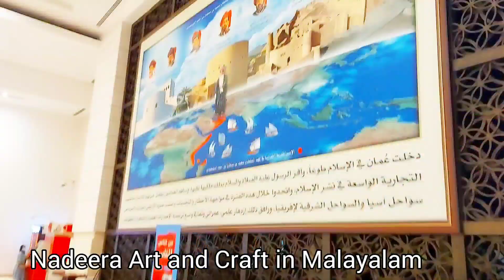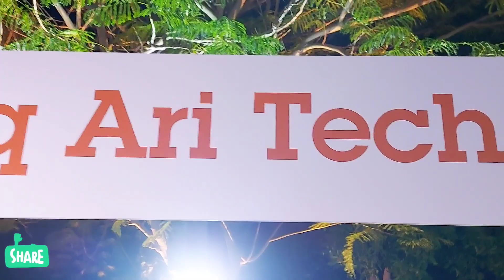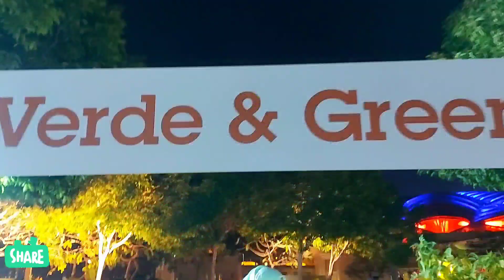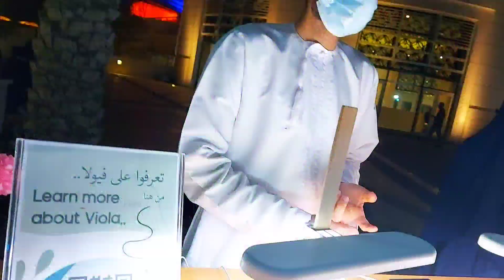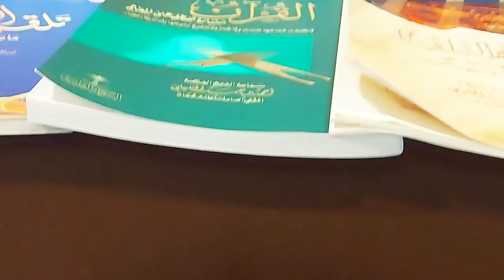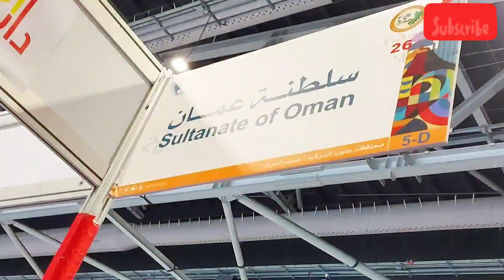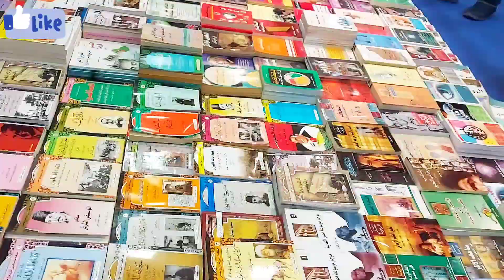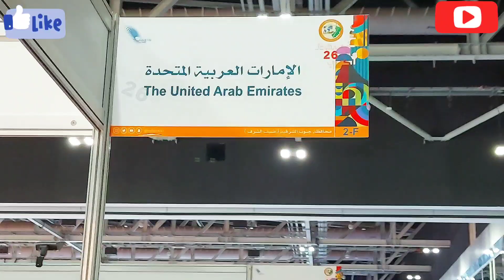26th Muscat International Book Fair 2022 Oman Exhibition Center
മസ്കറ്റിൽ നടക്കുന്ന 26th അന്താരാഷ്ട്ര പുസ്തകോത്സവും അതിനോടനുബന്ധിച്ച്  Outside Plants Exhibition നും. കണ്ടു നോക്കാം...